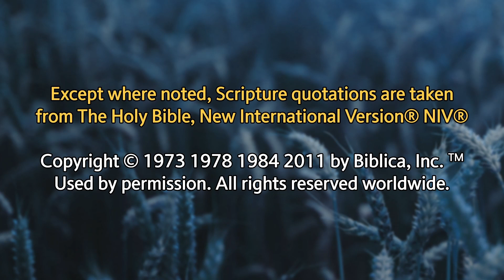10/30/2022 Sunday Service @ Northside churchofChrist in Cordell, Oklahoma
Sunday service at the Northside churchofChrist in Cordell, Oklahoma, originally livestreamed on October 30, 2022.

Timestamps:
0:00 - Announcements, Prayer, and Singing
10:51 - Sunday Message: Book of Joshua, Part 10 - Last Lesson
34:25 - Lord's Supper
35:50 - Final Remarks
38:04 - Closing Song and Prayer

Christian Cross Vectors by Vecteezy